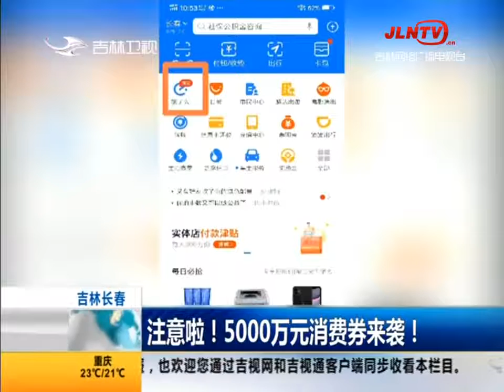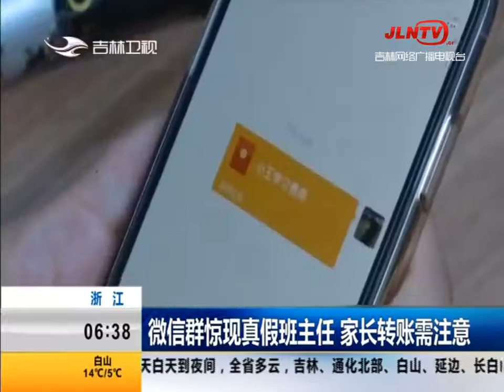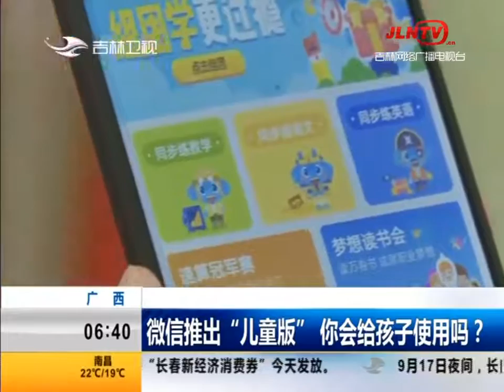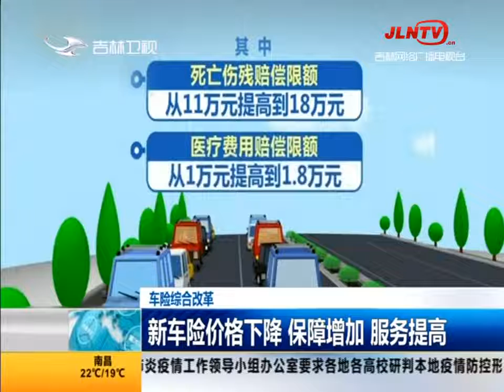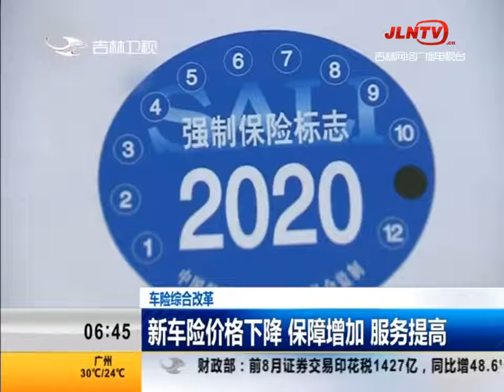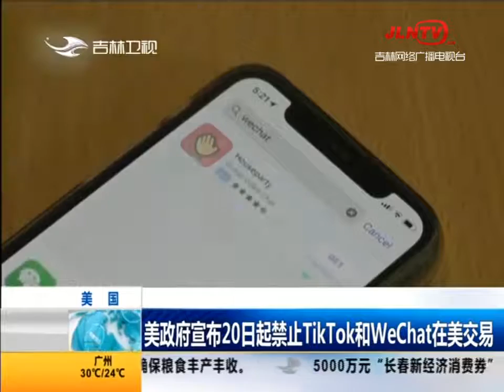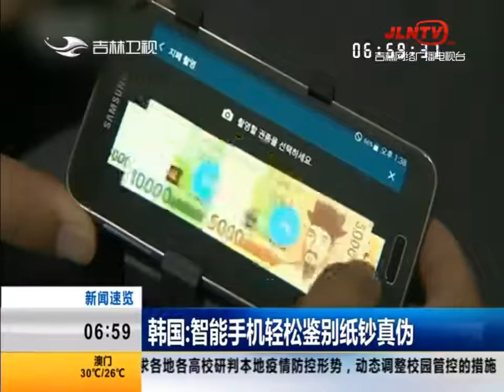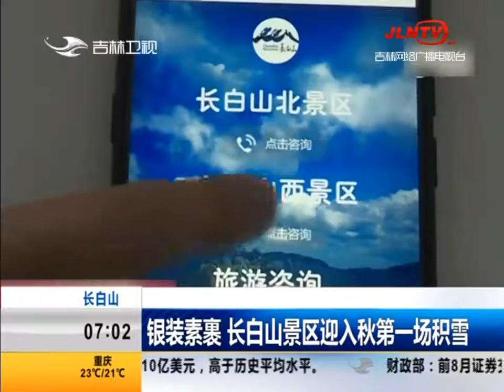新闻早报 20200920：高校切忌“一刀切”封闭管理